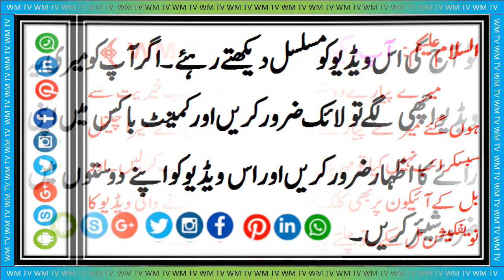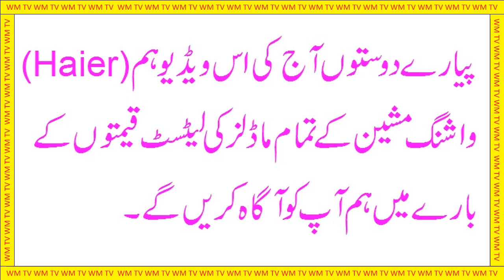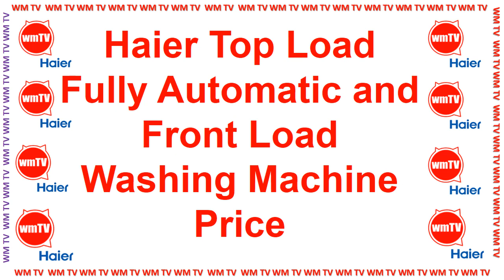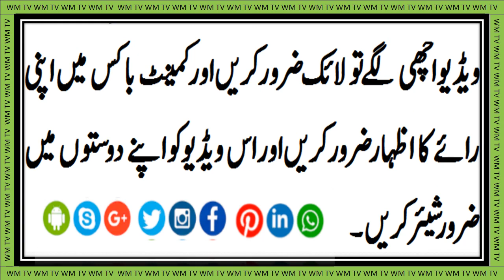Haier latest price washing machine all models I Haier Washing Machines Price List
Is Haier washing machine a good brand?
Both the brands Bosch and Haier are good options, when it comes to washing machines. You will find all forms of washing machines like semi automatic, fully automatic, front open, etc. as well as different capacity of the machines. So, you will get a wide range of options ranging from Rs.

Haier Washing Machines Price List
Haier Washing Machine HWM 110 1789 Rs. 55,900
Haier Washing Machine HWM85-7288 Rs. 33,565
Haier Washing Machine HWM60 12699NZP Rs. 39,500
Haier Washing Machine 8 Kg Top Loading HWM-85-7288 Rs. 36,000
Haier Washing Machine HWM 120 AS Rs. 20,799

550mm Series
HWM 75-918
HWM 85-7288
HWM 85-826
HWM 85-1708
HWM 90-1789
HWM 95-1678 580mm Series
HWM 120-1789
HWM 120-1678
HWM 120-826
HWM 120-826E
610mm Series
HWM 150-1789
HWM 150-1678
HWM 150-826
HWM 150-1708
 610mm Series (DD Motor)
HWM 150-866  DD Invertor Motor
Air Wave
 Touch Panel
Textile Laundry
 One touch solution
Water Reserve
Rinse With Overflow
Child Lock
Tub Clean
Quick Wash
Tub Dry
Memory
Soak
Air Dry
Delay Time
Auto Restart
Fuzzy Technology
Deep Clean/Heavy

Which Haier washing machine is best?
Haier Washing Machines Prices in Pakistan
Haier HWM95-1678 Top Loading Fully Automatic. ...
Haier HWM150-1678 Top Loading Fully Automatic. ...
Haier HWM90-1789 Top Loading Fully Automatic. ...
Haier HWM-60-12699 Top Loading Fully Automatic. ...
Haier HWD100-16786 Front Loading Fully Automatic Inverter. ...
Haier HW80-14756 Front Loading Fully Automatic Inverter.